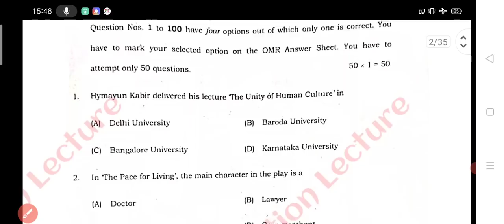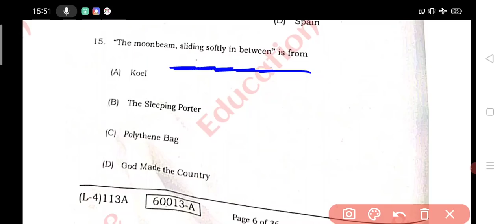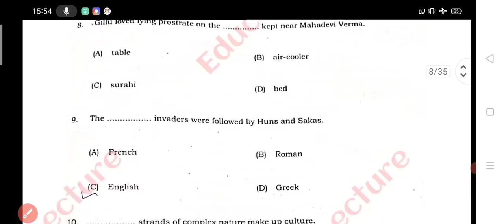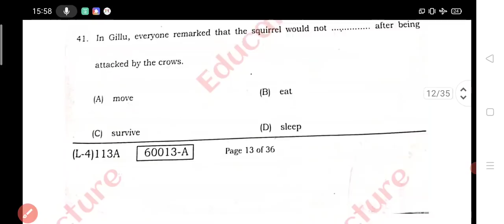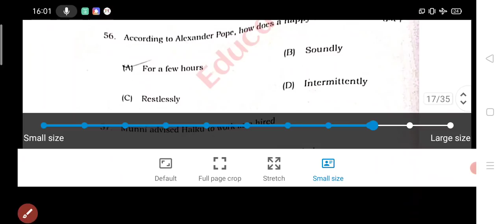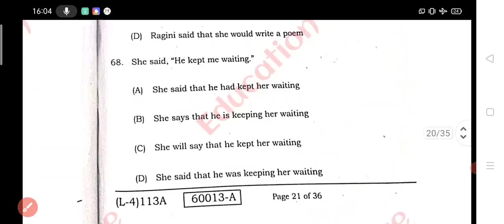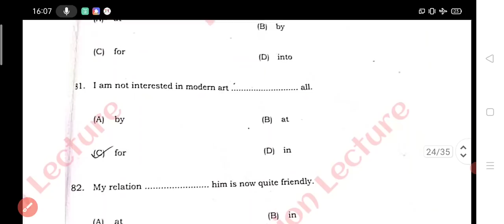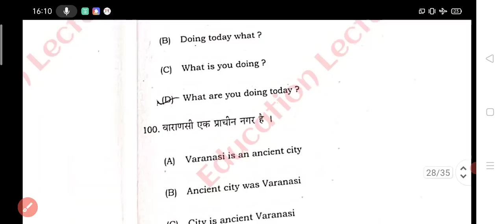Class 10th Sent Up Exam English Answer key | Matric Sent Up Exam Questions Answer | 2021 English 10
Hello dear friends mai es video me class 10th English ka sent up exam ka answer key karaye hai

1) english sent up exam answer key
2) class 10 sent up exam english answer key
3) sent up exam questions
4) class 10 english sent up exam 2021
5) sent up exam english 2021 bihar board
6) english sent up exam 2021
7) sent up exam bihar board
8) english sent up exam 2021 bihar board ka
9) matric english sent up exam
10) sent up exam english answer
11) english question answer matric
12) class 10 sent up exam english ka objective ka answer
14) matric sent up exam english ka objective 15) question answer
15) english 10th